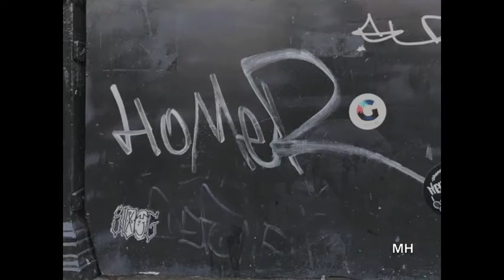Amstel and Liffey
Extended Classical